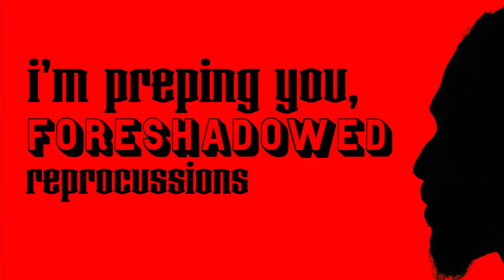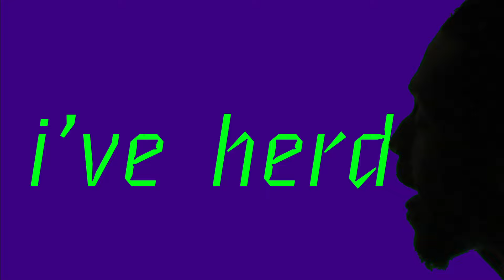Kapeesh - While the Sun Schemes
Official lyric music video for "While The Sun Schemes" by Kapeesh

SONG CREDITS
Produced by Kapeesh, Austen Moret and Mike Duncan
Mixed by Mike Duncan

Lyrics:
fireflies in flight
insecta dynamite
inspector stepping stone
peace and self expression repper
epinephrine
overwhelm kapeesh in bright lights
never, who better?
ego-check the ego than it's representer
breathe and float to center looking down on life's embers
infinte array of colors, earths blender full of sinners
everything that shimmers looks better in my clutches
i squint and size em up while making sure not to crush
it’s… all in the introduction, help, nervous
screw substance, show us the cover
peppered curses
indicate maturity levels
reverse nourishment curdled sherbet insert during intervals
drop it, what vomit, 5 seconds i’d touch it
lust for Dalk's but land Cynthia’s, I doll on a budget
the kid in me doesn’t fear the fact that mom is listening
I’m prepping you, foreshadowed repercussions of my quickening

if you're asleep while the sun schemes
who’s protecting all your somethings

focus on the finer things
phone no different than a needle anxiety spike every time it rings
anti-establishment minded the wildling thriving inside of me
fueled by the remnants of brusell sprouts and lima beans
a good boy I was
a good man I am
keep yo silly vibe
i spent 50 on this buzz
and they bet not be no duds, 'else im coming for yo guts and my funds
bar top with a line of spinach cans and a grudge
this tender face
not may or may alter your trust
ink, quil, feather, beak, octopus,
aquatropolis
well do i seem strange?
awesome there's not a lot of us
the truth is hard to swallow so use two hands on the cocky stuff
i've heard...
i'm not a rapper don't be absurd
on scale of 1 to 10 I’m under skin and on to nerves
For what it's worth they scream church when words burst and disperse the nerds and earthworms to the gray place where verses churn